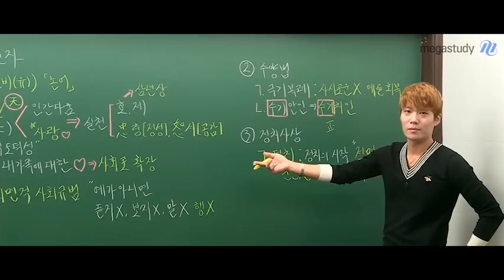[메가스터디] 윤리 김종익쌤 - 드디어 밝힌다. 종익쌤이 메가스터디로 온 이유와 正名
공자가 말하는 정명(正名)이란?
선생님이 메가스터디에서 강의하게 된 이유와
학교에서 만난 한 학생의 경험담으로 이해해 볼게요.
우리, 정명의 정신으로 이름 바로 잡고 살아요!

✔EBS 누적 수강생 무려 50만명
✔모평·교과서 검토위원 경력
✔고교 정교사 11년 경력까지!

잘 생긴 윤리, 김종익 선생님이 궁금하다면?